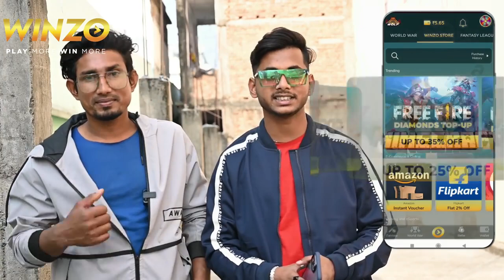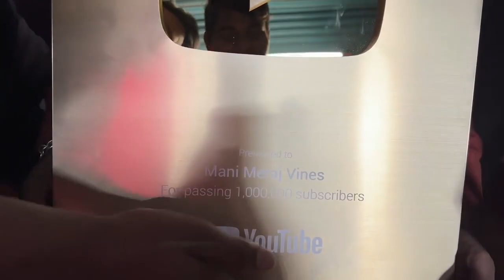Year - 1999 सन् -1999 Mani Meraj Vines | mani meraj fuuny video | new mani meraj comedy video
Jija Sala | जीजा साला | Mani Meraj Vines |

Antim Iccha 2||अन्तिम इच्छा 2||Mani Meraj Vines||Funny||Hindi Comedy Video||

Disco Dancer||डिस्को डांसर||Hindi Comedy||Mani Meraj Vines||Funny Video

Engineer Babu||इंजीनियर बाबू||Mani Meraj Vines||Funny Video